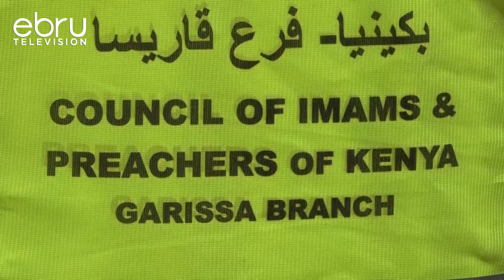Garissa Imams and Preachers Plead for More Relief for Flood Victims